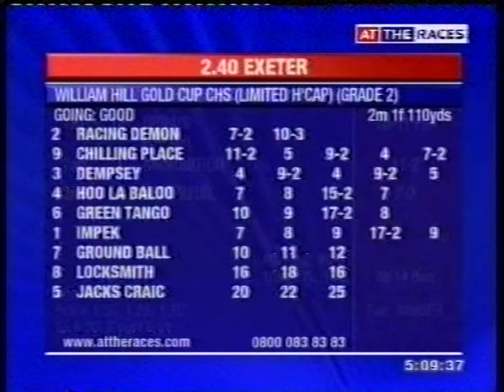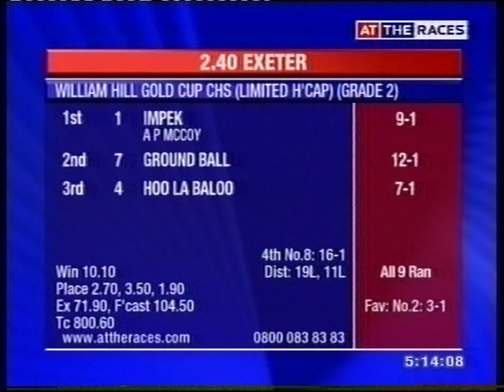2006 William Hill Haldon Gold Cup Limited Handicap Chase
Date: Tuesday 31st October 2006 |
Course: Exeter |
Distance: 2m 1f 110y |
Going: Good |
Winning Time: 4m 9.0s |
Winner: Impek (Tony McCoy) [Miss H C Knight] |
Runners: 9